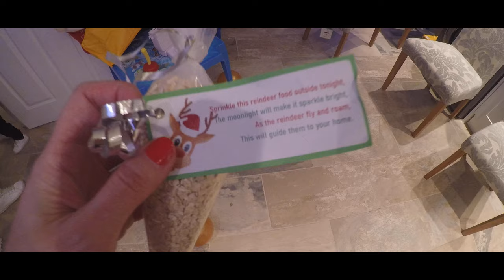Family Christmas 2019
Family Christmas 2019 includes a trip to cardiff's chistmas winter wonderland ice skating (badly) and a few goes on some of the christmas stall games.